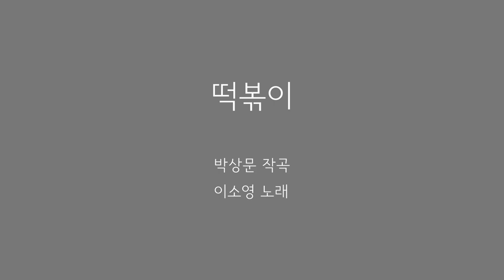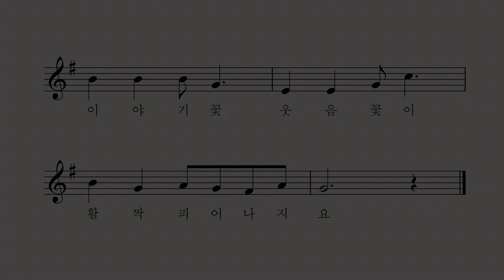떡볶이 ver.1 - 박상문 작사 작곡 이소영 노래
떡볶이를 먹으면 혓바닥이 얼얼해
그래도 맛있는 떡볶이

입안이 화끈화끈 불이 난 것 같애

친구들 함께 모여 떡볶이 맛있게 먹을 땐
이야기 꽃 웃음 꽃이 활짝 피어나지요